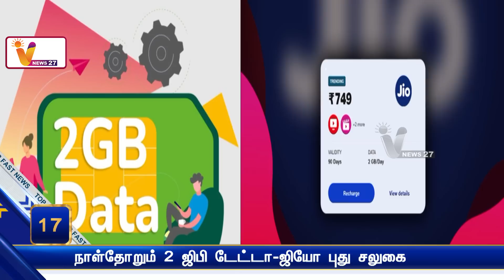நாள்தோறும் 2 ஜிபி டேட்டா-ஜியோ புது சலுகை | Reliance Jio | 2 GB Data | New Offer Daily